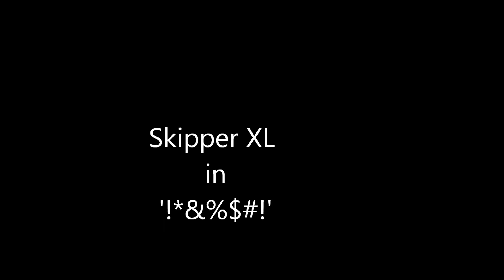Skipper XL - Maiden Crash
The New Hobby King Skipper XL using untested TURNIGY radio system. Completely lost control at only 200 meters distance. See Ya Later!!